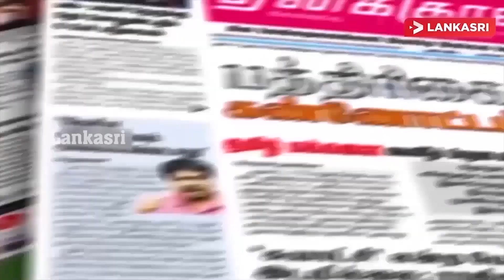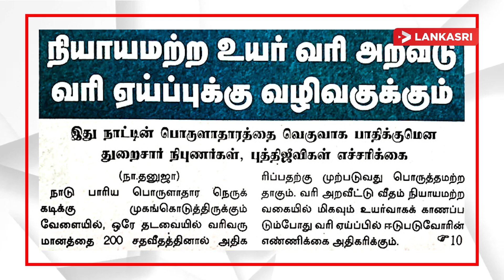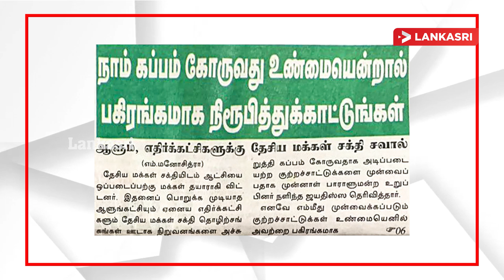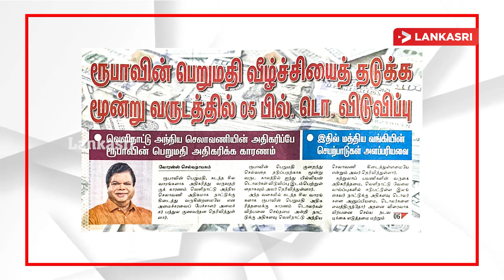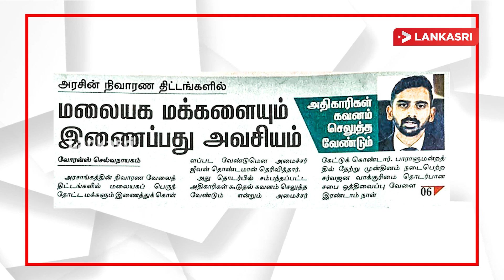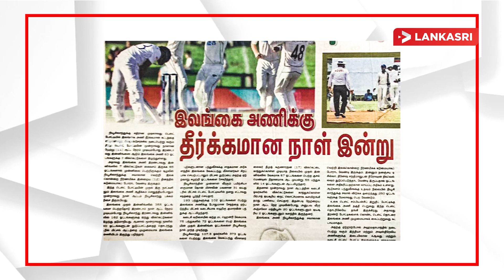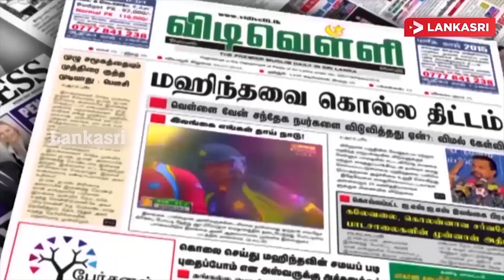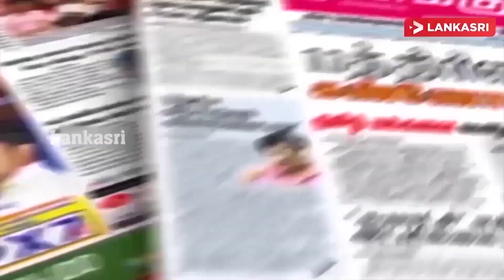சகல சேவைகளும் முடங்கும் - விடுக்கப்பட்ட எச்சரிக்கை